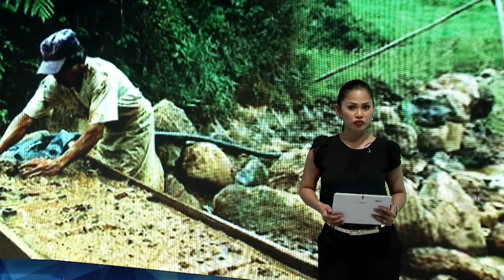22 01 2021 Ministerie NH bezig met implementatie beleidsvoorstellen kleinschalige goudsector